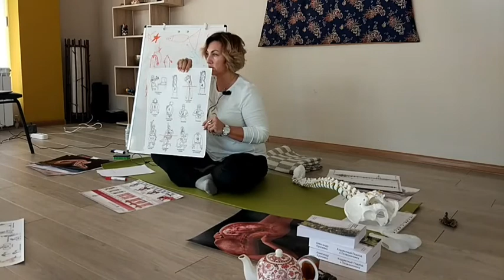Практикум. "Ваджра йога. Глубокое погружение." Лекция 4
Почему мы не делаем скруток, рычаговых прогибов и перевёрнутых асан. Практика корректных асан.